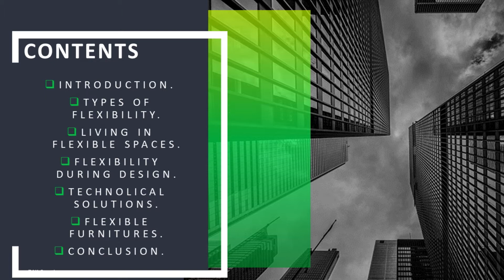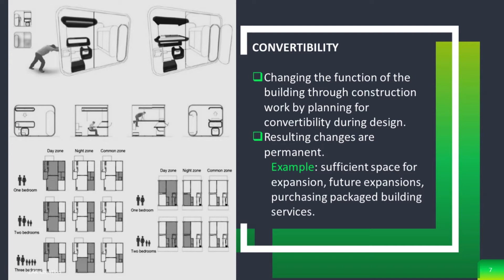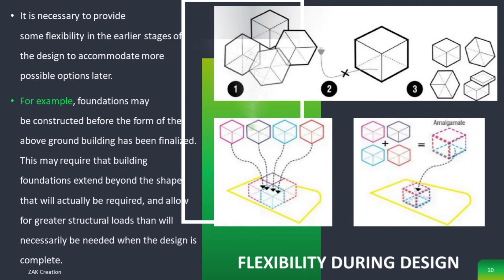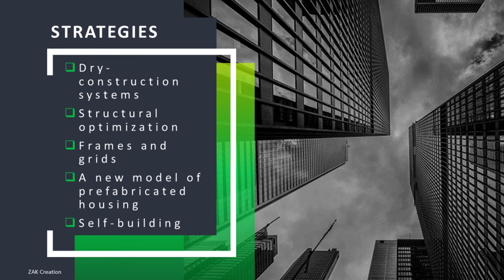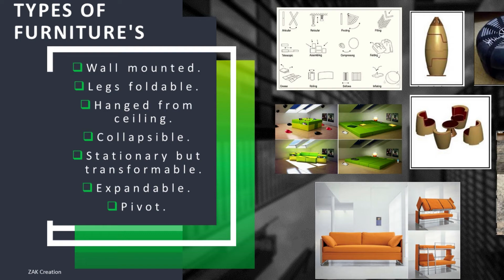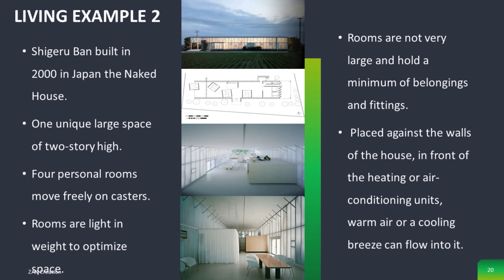SPACE OPTIMIZATION OF FLEXIBLE LIVING THROUGH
ADAPTABILITY
This is the capacity of the building to support multiple functions without altering the architecture functions.
In simple terms functions of the building changes but the building does not.
For example: repositioning of furniture, multifunctional spaces and so on.